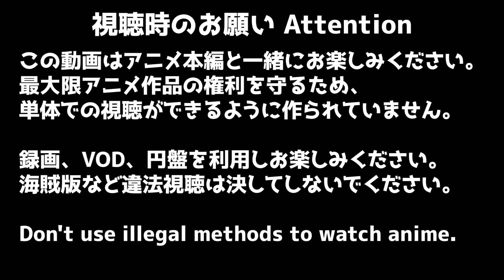サマータイムレンダ 24話 リアクション Summertime Render Episode 24 Reaction